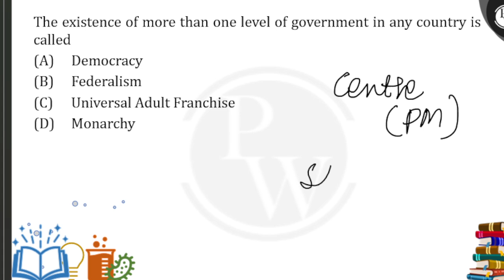The existence of more than one level of government in any country is called....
The existence of more than one level of government in any country is called 📲PW App